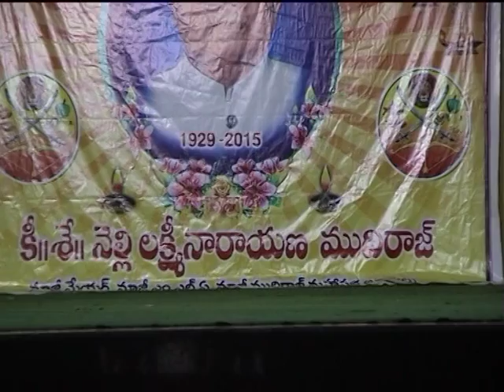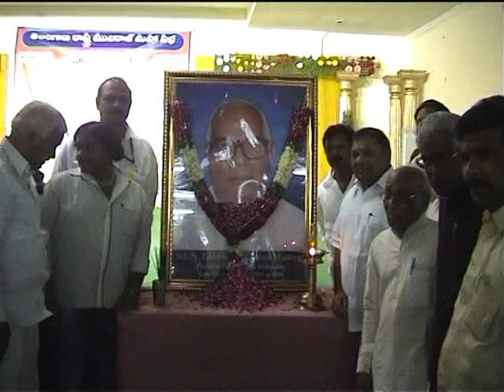Lakshmi narayana mudhiraj santhapa sabha